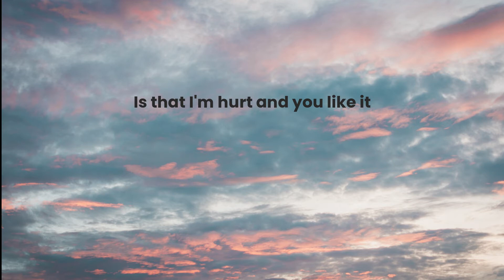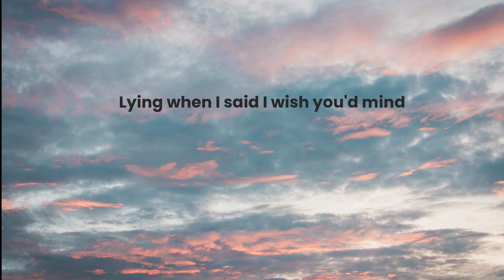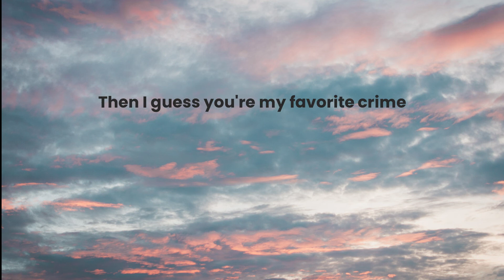NVMD - Denise Julia (Lyrics)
Denise Julia - NVMD

It's been forty-five minutes you been blowing my phone
I mean, shit situation, it's outta control
My bad, I been so fired up in here
So when the coast is clear
I'm moving far out of reach

What I got on my mind
Is that I'm hurt and you like it
This ain't chess I ain't no side piece

But I bet you're too upset to even notice
I been trying hard to keep us floating
You wouldn't mind if I rewind it
Shit got me pretty honest
And I'm tired (I'm tired) of being open (being open)
'Cause we keep on going back to where we started (oh)

Never mind I said I wish you'd mind

Putting you past so we can't rewind
If I end up with you one more time
Then I guess you're my favorite crime

I'm out (I'm out)
But that's fine (that's fine)
'Cause I'm back to ('cause I'm back to)
Lying when I said I wish you'd mind

Never mind I'll miss you
Before I kiss you
This song on repeat then reminisce you
I don't get the issue of being untrue, baby

When it all comes down I'm still up, waiting, wasting my breath
No, never get rest out of my impatience
Used to you I don't know if I can repent

But I bet you're too upset (upset) to even notice (notice)
You wouldn't mind if I rewind it (rewind it)

Oh, back to where we started
Back to where we started, oh
Oh, back to when